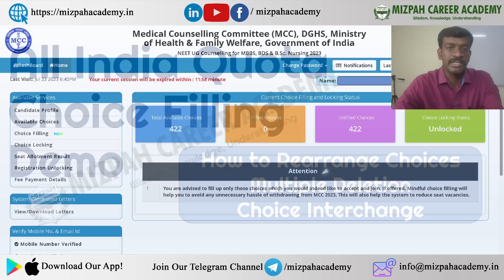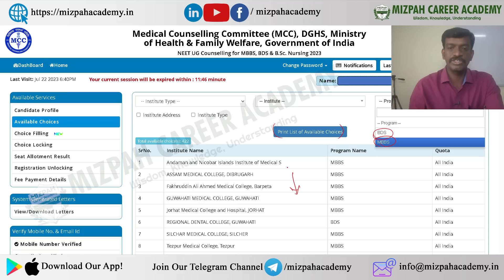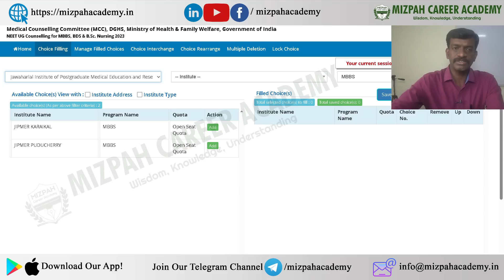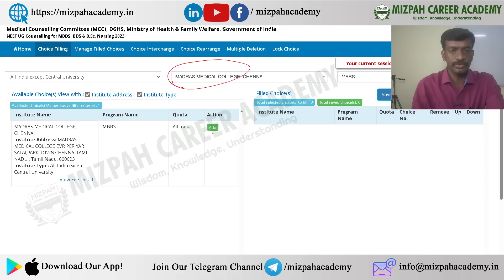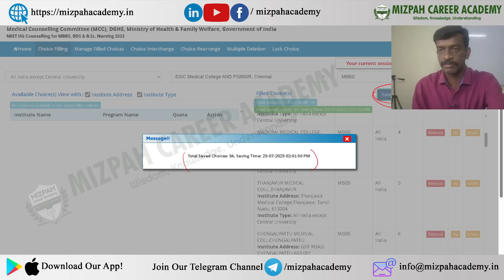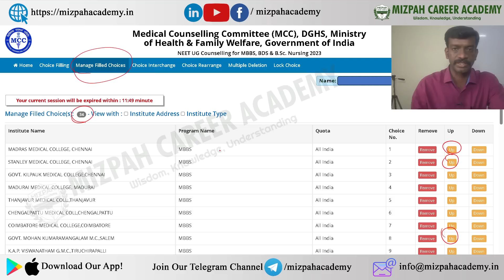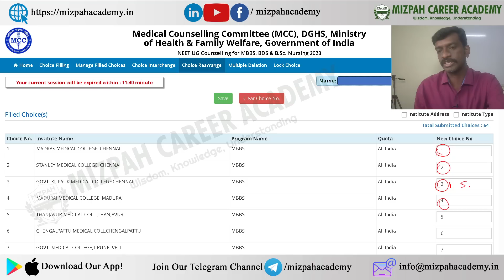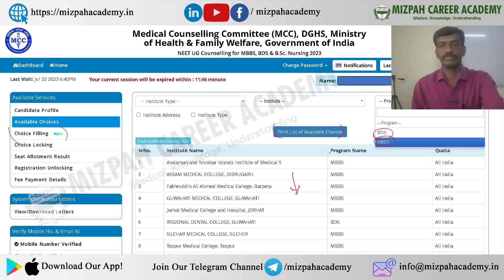MCC Choice Filling Demo Video 2023 - How to Rearrange Choices, Multiple Deletion, Choice Interchange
Latest Updates in Medical Counselling - All India & State Quota - Reset Registration, Seat Matrix, Eligibility List, Updated Rank List

Tamil Nadu Medical Counselling 2023 Latest updates - L All India Quota Counselling Schedule - NEET 2023 - All India and State Quota Counselling 2023
For One-to-One Medical Counseling Guidance - Paid

கற்பித்து கல் !
மகிழ்வித்து மகிழ் !!